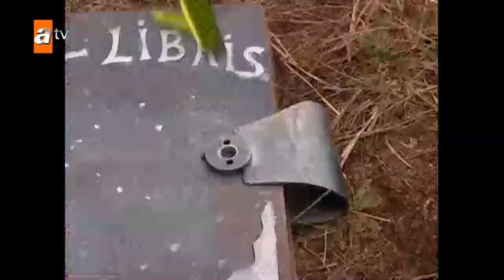Selena ve Hades ilk defa birlikte savaşıyor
Selena ve Hades ilk defa bir amaç uğruna güçlerini birleştirdi! Peki bunun sonucu ne olacak?

Oyuncular :
Sinem Kobal
Gizem Güven
Selda Özbek
Zuhal Topal
Cansu Demirci
Dilara Kurtulmuş
Gökhan Keser
Reyhan Yıldızoğlu
Serkan Şenalp
Sinan Çalışkanoğlu
Hazal Şenel
Hazal Kadak
Deniz Özde Sürmeli
Boran Etili
Hakan Altıner